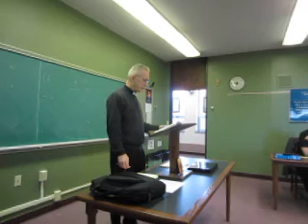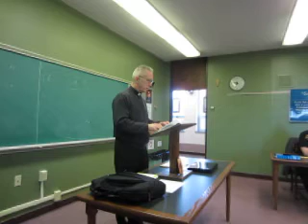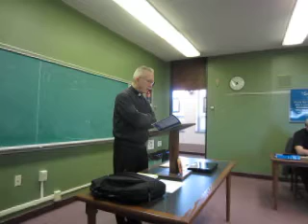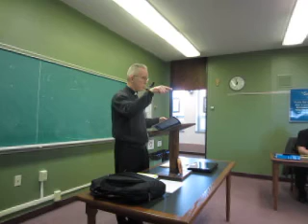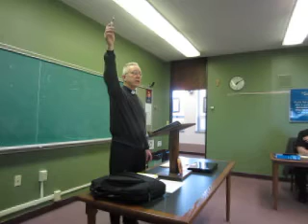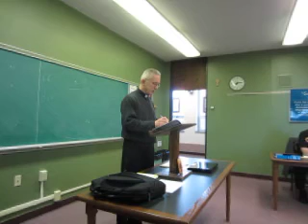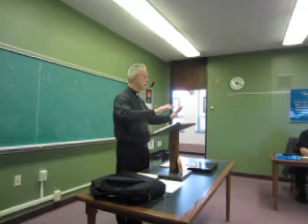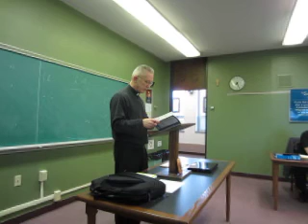Fr. Campbell Mariology, Class 13, Part 1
The Message of Fatima: the message for our time; Pope John Paul II's consecration of the world and Russia to the Immaculate Heart of Mary; the third part of the secret - fully revealed?; continuing relevancy of the Fatima Message